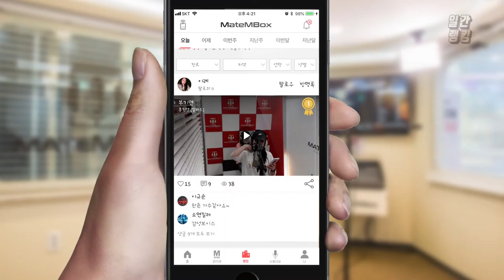메이트엠박스 일간 랭킹 TOP4 2020년 05월 12일 [Daily Ranking]